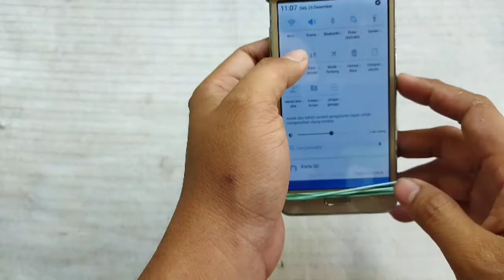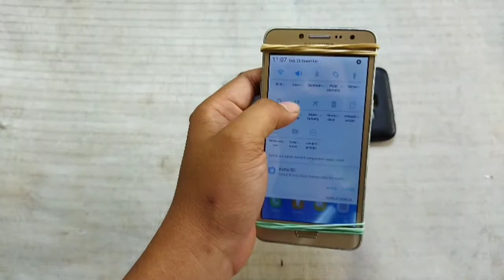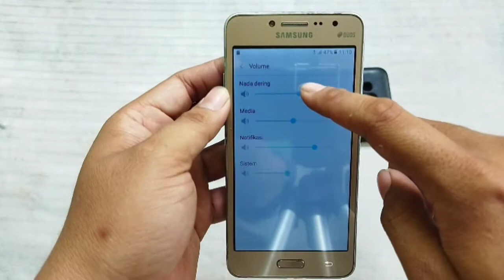SAMSUNG J2 prime Rakit sendiri semua beli di ON_LINE SHOP😂😂😎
Rakit hp samsung j2 prme semua part beli di on line shop
lcd beli baru dan touch screen,
mesin beli second copotan,
frame tulangan sepaket dengan mesin
batre copotan original
beck cover copotan
rakit dan tes on normal dan lancar siap d berikan ke pemesan😇